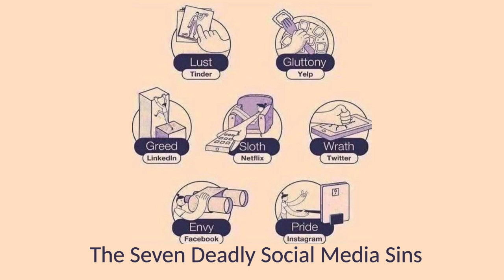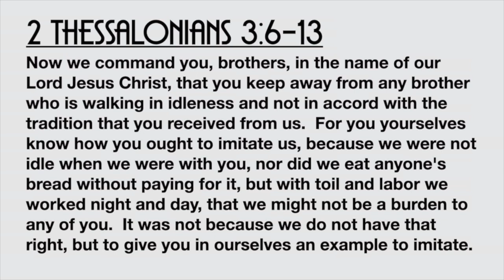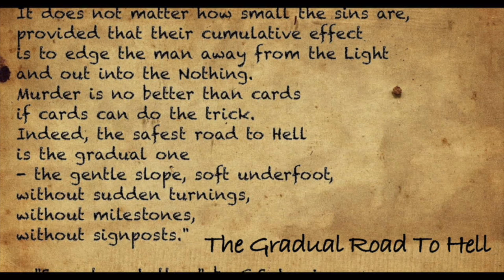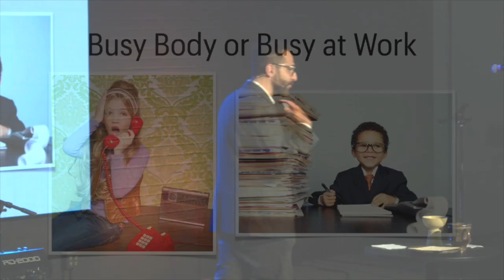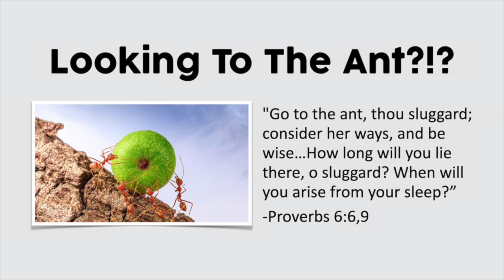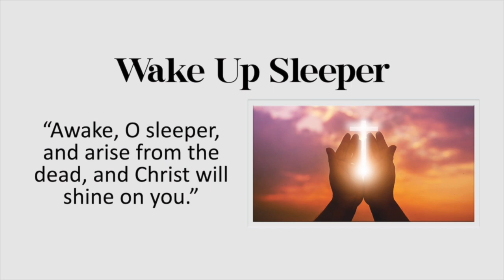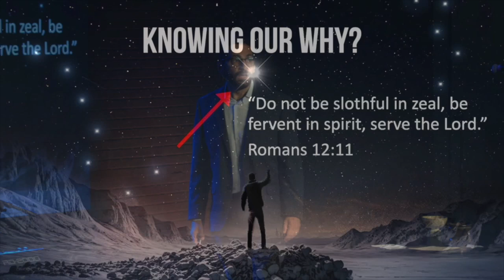Outworking Our Sloth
2 Thessalonians 3:6-13
Dr. Haig Kherlopian
Church For The Nations

If you would like to support CFTN with a donation or tithe, you can give